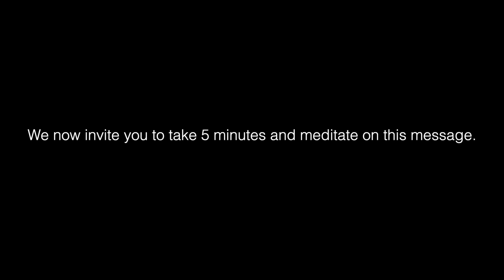"YOU CAN ACTUALLY SHIFT THERE EARLY.." - The Pleiadian Council Of Light (Rieva)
Who's ready for THIS?! 👀

*We Are Raising 5K USD To Help Lightworkers In Need, Can You Help Us?*

ASCENSION TOOLS!

► WHO ARE THE GALACTIC FEDERATION?

We welcome Diane F who channels The Pleiadian Council Of Light

THUMB ARTWORK: Henry @ The GFL Station